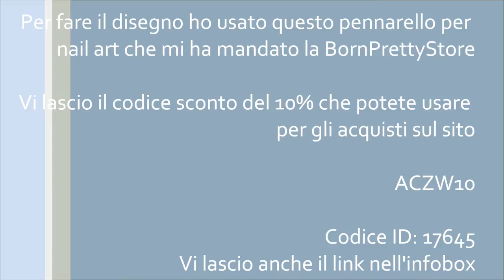Valentine's Day Nail Art | KatiamNail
Cosa ho usato:
Smalto KIKO 803
Smalto KIKO 361
Smalto Matte H&M
Base Pro White Effect ESSENCE
Top Coat Bettert Than Gel Nails ESSENCE
Spugna da Make-Up by H&M